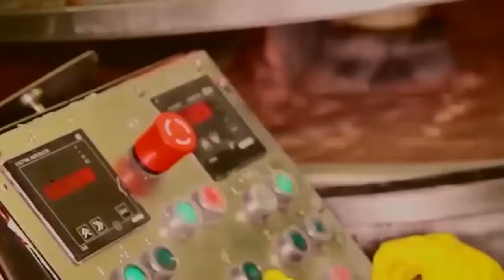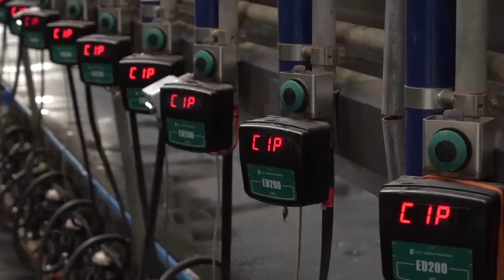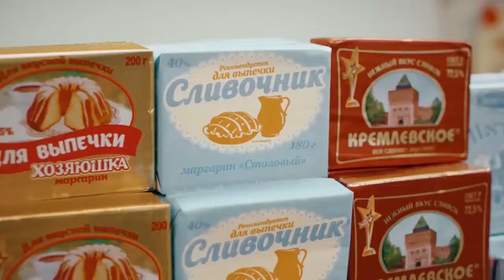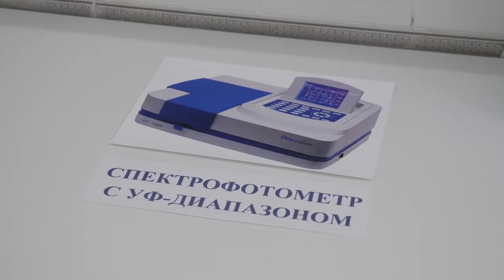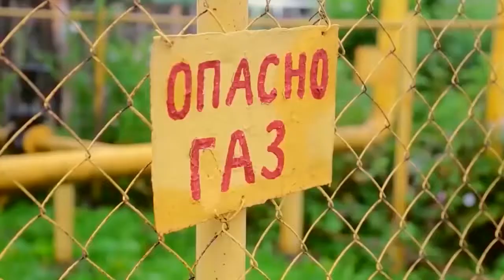"Земля и люди" на ННТВ 27-12-2019